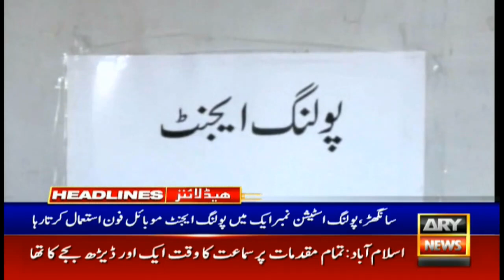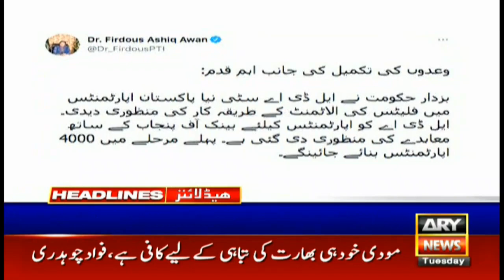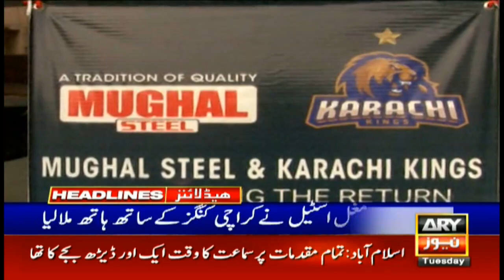ARY News Headlines | 10 AM | 16th February 2021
-PTI’s Aamir Liaquat Hussain announces not to vote for Hafeez Sheikh in Senate polls.

-Presidential Reference: SC summons CEC with plan to curb election graft.

-Won’t request govt to remove my name from ECL: Maryam.

-Senate polls: ECP seeks FIA help to check dual nationality of candidates.

-Supreme Court orders handing over of Katas Raj temple to ETPB.

-Amir Khan takes back decision for not contesting Senate elections.

ARY News is a leading Pakistani news channel that promises to bring you factual and timely international stories about Pakistan, sports, entertainment, business, amid others.